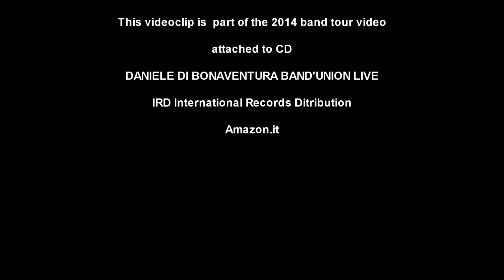Daniele di Bonaventura Band’Union Vola vola vola trad. abruzzese (arr. D di Bonaventura)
Daniele Di Bonaventura bandoneon
Marcello Peghin decacorde guitar
Felice Del Gaudio double bass
Alfredo Laviano percussions
recorded live  at
Teatro Candiani - Mestre VE - Italy
 the 5th december 2014
Audio video recording Maurizio Machella

This videoclip is part of the 2014 band tour video
attached to CD
DANIELE DI BONAVENTURA BAND'UNION LIVE

IRD International Records Ditribution

Amazon